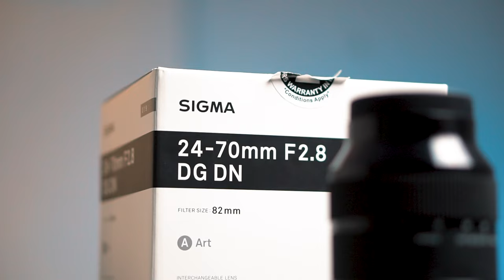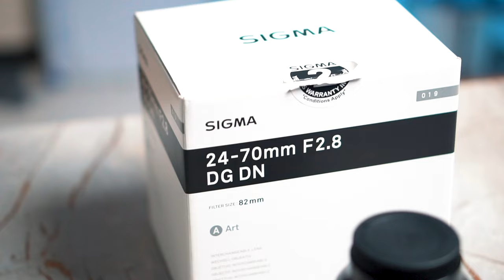My Rs 3,50,000 Camera - Sony A7 IV || MY DREAM CAMERA || Gaurav Vlogs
SONY A7 Mark 4
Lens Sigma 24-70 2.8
Memory Crad
Charger -  sony.co.in/s-m5qa2
Digitek light
Camera Bag
Camera bag from Bora Bazar - 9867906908
Softbox 80mm

My Equipment
Sony 6300.
Lens 50mm.
Kit lens 16-50
Boya MM1 mic
Mobile Holder
Hot shoe
Hard Drive

Keep Smiling...